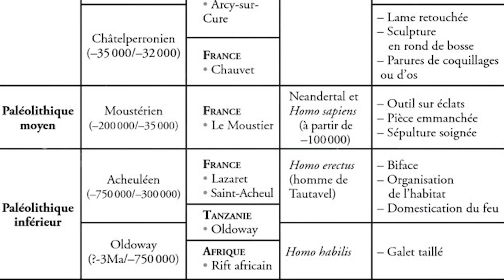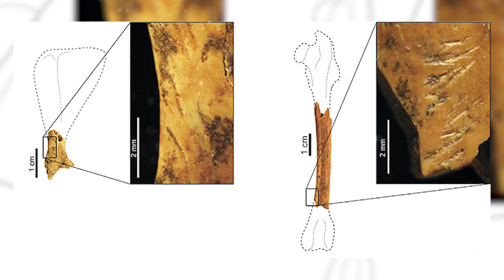Archéos News : Néandertal et les Lapins